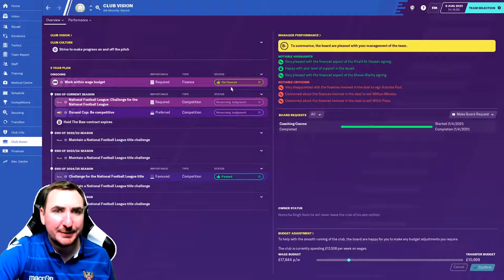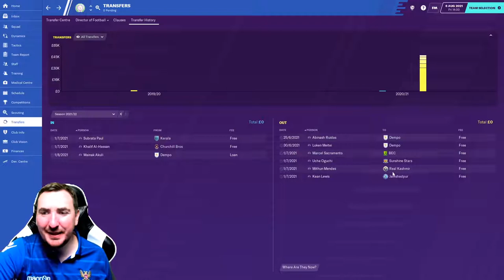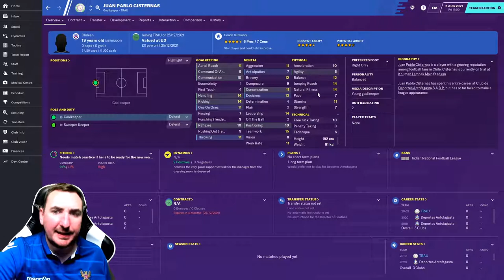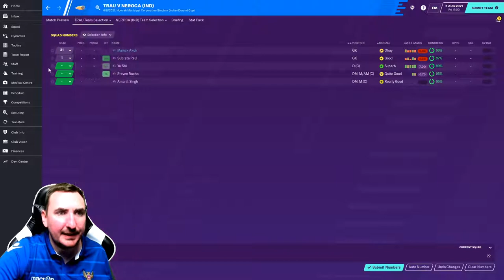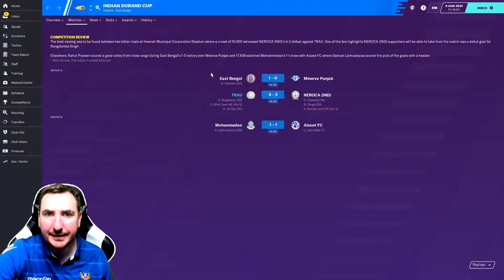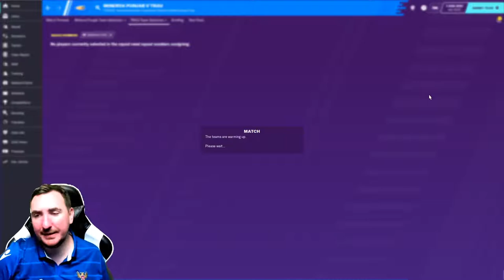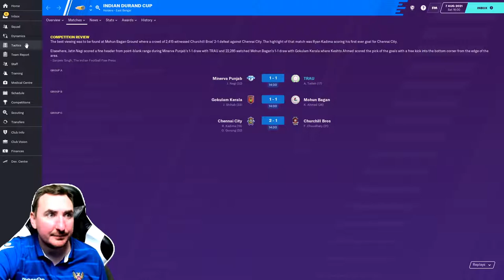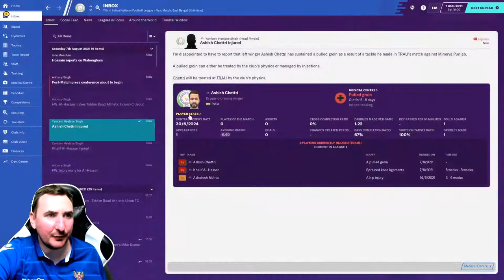FM20 Rudi Gutendorf ultimate Journeyman challenge TRAU FC India part 16 Football manager 2020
Welcome to part 116 of the Rudi Gutendorf challenge. With club 2 In the Indian national league with Tiddim Road Athletic Union football club or TRAU for short. The ultimate journeyman save. Starting unemployed we look to replicate the legendary Rudi Gutendorf. Who is Rudi Gutendorf you ask?

Rudolf Gutendorf was a German football manager, renowned for managing the highest number of national teams – a total of 18 teams plus Iran's Olympic team in 1988 and the China Olympic team in 1992. Gutendorf holds a Guinness World Record for coaching 54 teams in 32 countries, across five continents.

Can we do this on one football manager save, will we make our self's unemployable? only on way to find out..

At each club we will order some merchandise, will we have left the club before the merchandise arrives? with less than 7 days for each job it is highly likely.